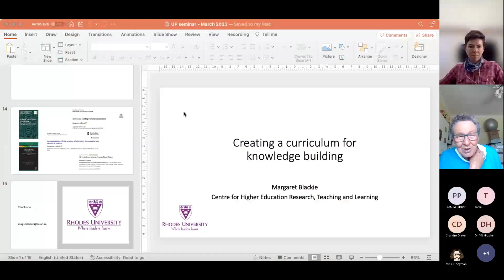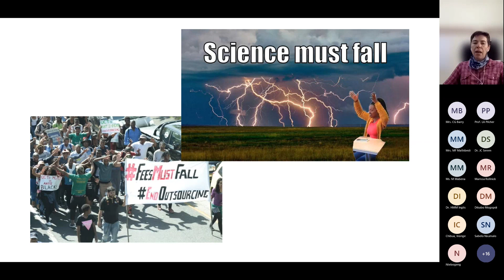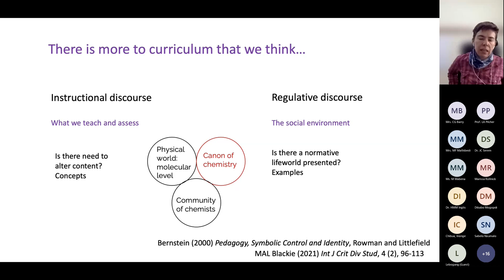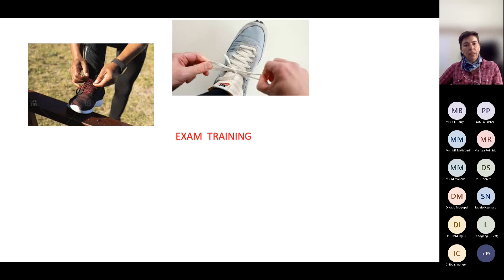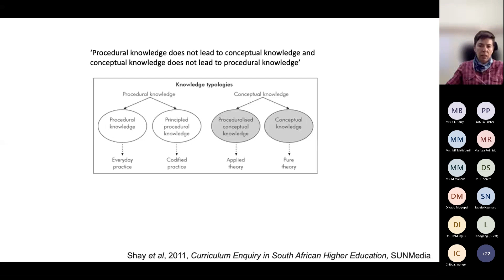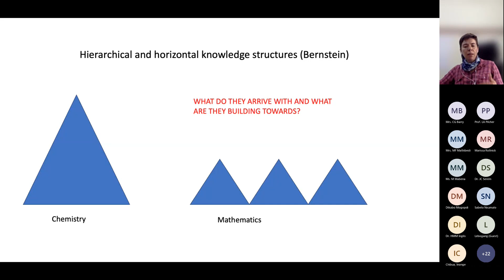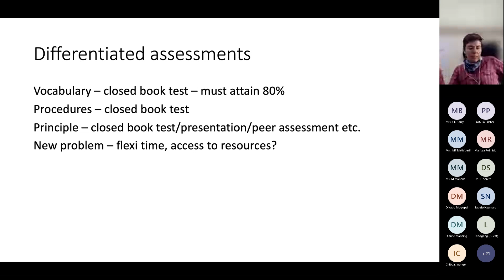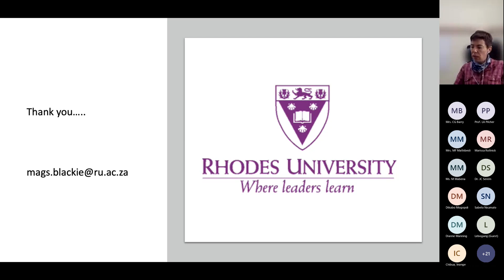Virtual Seminar presented by Prof Blackie Rhodes on Creating a curriculum for knowledge building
29 March 2023